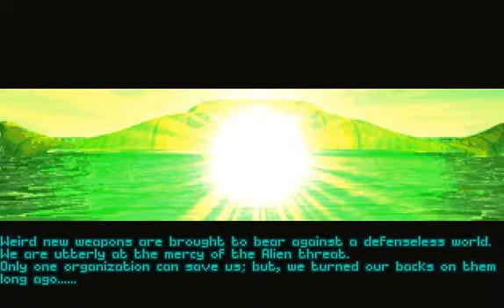Let's finish X:com terror from the deep (1995) part 1 first missions and sonic weapons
Part 1 first missions and sonic weapons